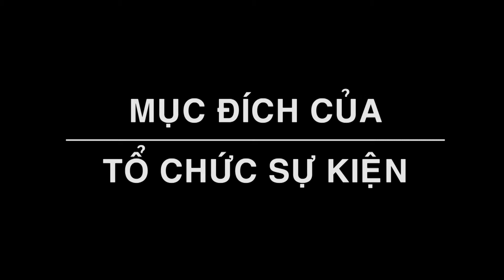2 Muc dich cua to chuc su kien